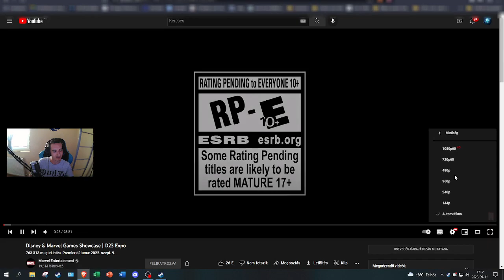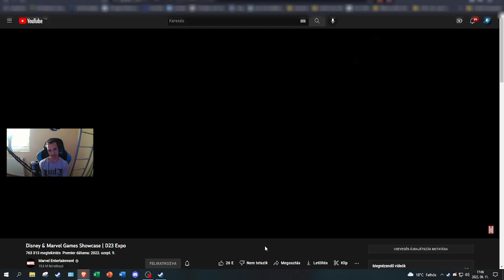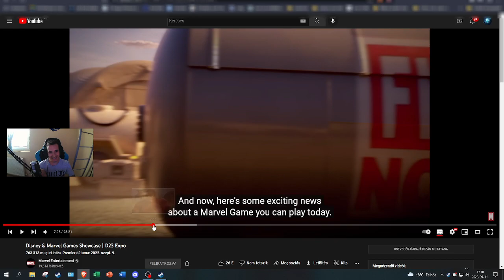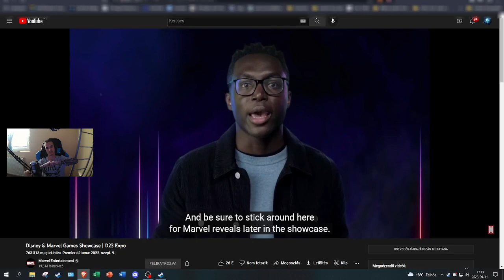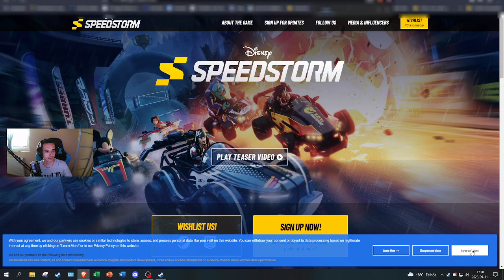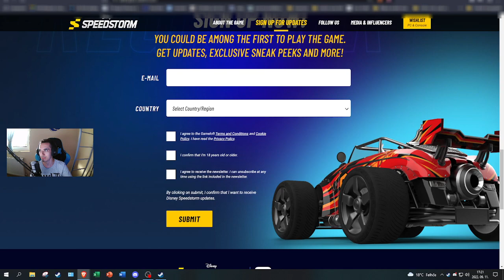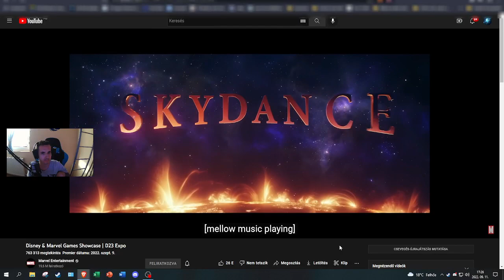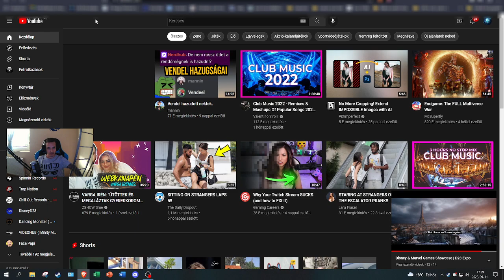MARVEL JÁTÉKOK BEMUTATÓJA